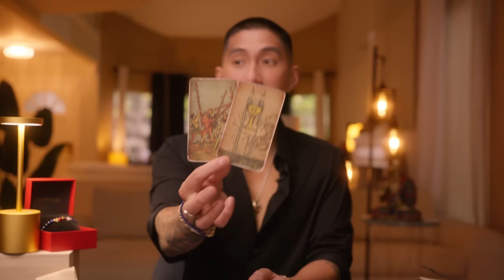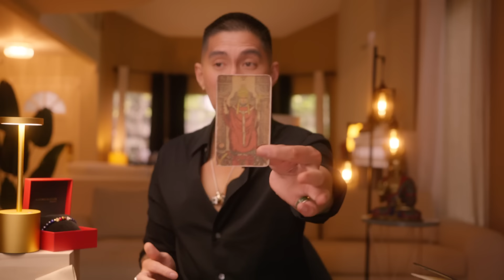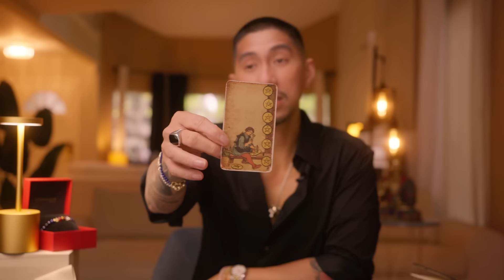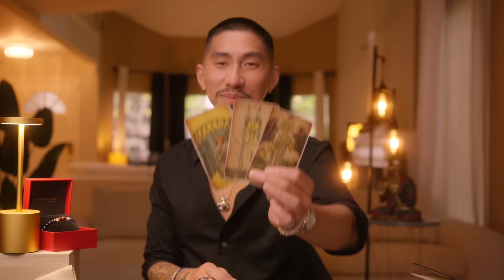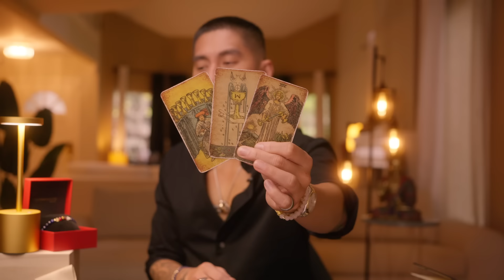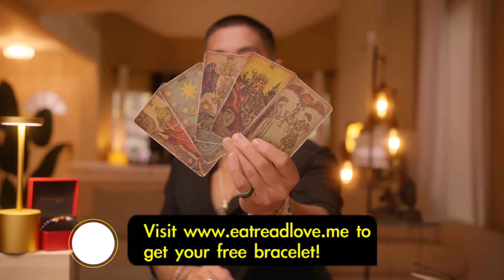Virgo 😰 Guess They Want To Get Back Together April 2024 Tarot Card Reading